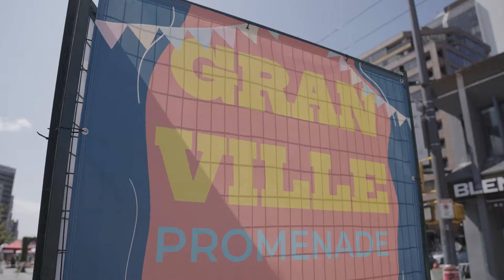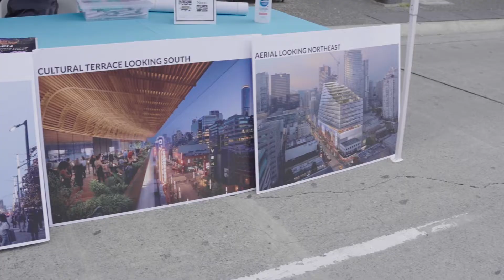Locals Lounge at the Granville Promenade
We took over a block of Vancouver's famous Granville Street to turn downtown into a bumping local music venue! The afternoon featured performances from:

David Morin
Tissa Rahim
Rebecca Sichon
Krystle Dos Santos
Wyper and Parker
Shawn Bullshields

This event was a partnership with Kristina Lao Entertainment, the Pooni Group, Bonnis Properties, and the Downtown Vancouver Business Improvement Association (DVBIA).

Video production: Project AM Films